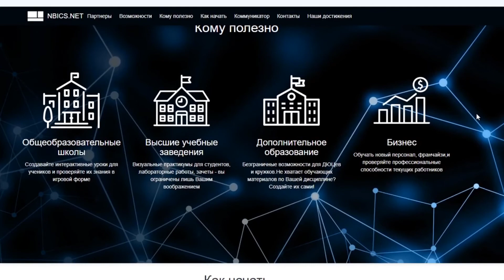Русское Космичечкое Общество на форуме "Ливадия"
Выступление председателя Московского отделения РКО Сергея Александровича Домбровского на форуме Ливадия